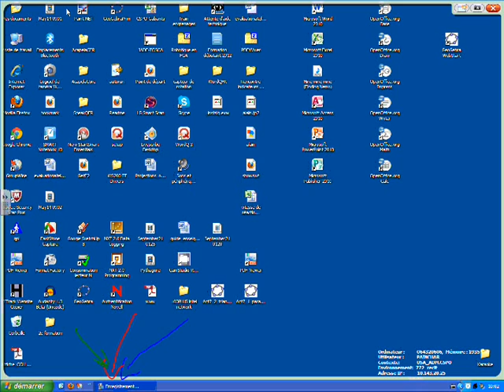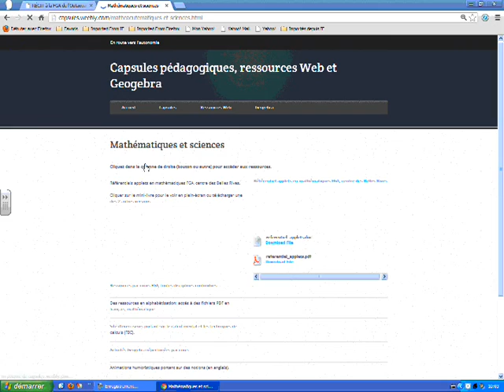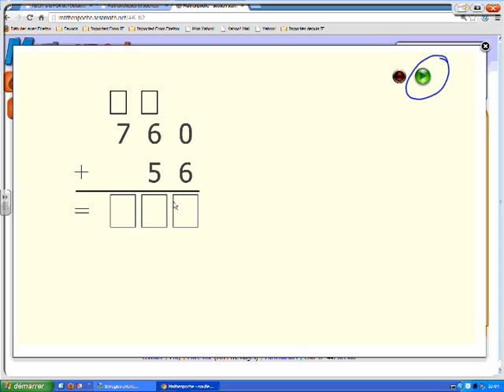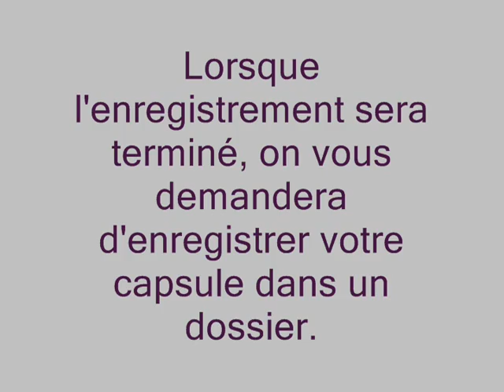Capsule exemple animation